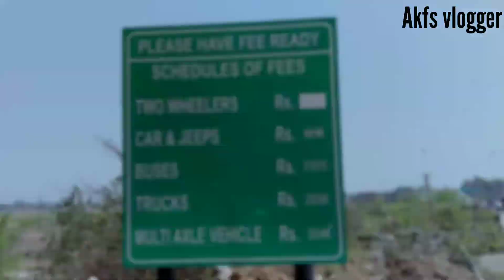मांडर सोसई/कालेज गेट/ टेढ़ी पुल में नया टोल प्लाजा/टोल गेट!! in Hindi!! ranchi jharkhand!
DISCRIMINATION:-
मांडर सोसई/कालेज गेट/ टेढ़ी पुल में नया टोल गेट!! new toll gate in sosai Ranchi jharkhand!

How to Save Toll Tax, New toll rax rules 2021, 100 meter lane rule, What is 10 second waiting rule on toll plaza, Fastag hack, fas tag toll saving trick, how to decreae toll tax, Indian toll tax saving trick, What is fas tag, how to get fas tag, fas tag kya hota hai, toll tax kaise bachaye, GPS, Best car under 50000, How to Get resumption on toll tax, toll tax niyam 2021,mandarsosaitollgate